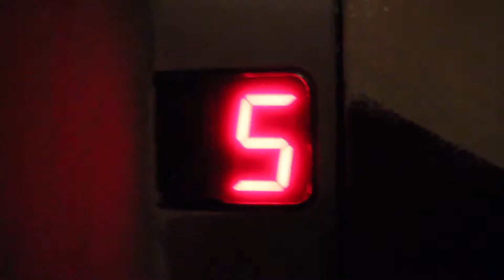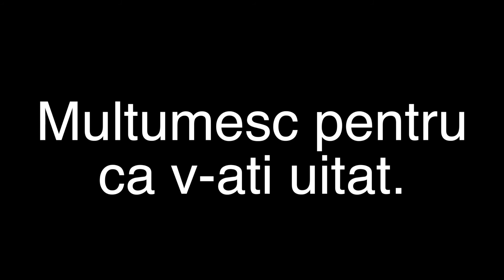N-am putut dormi pana la ora 4 - Vlog 56